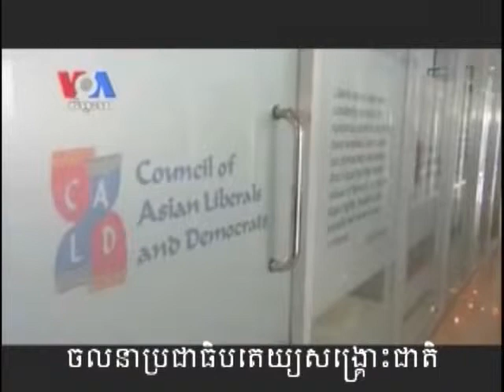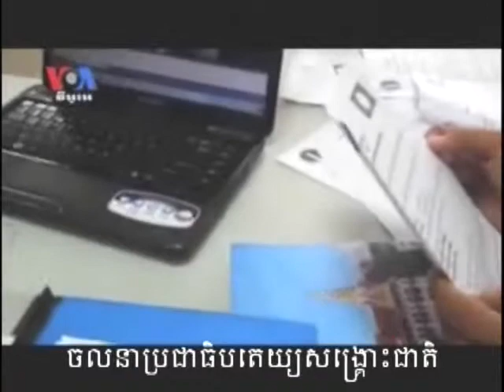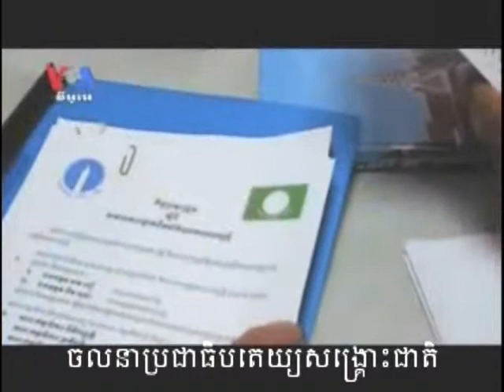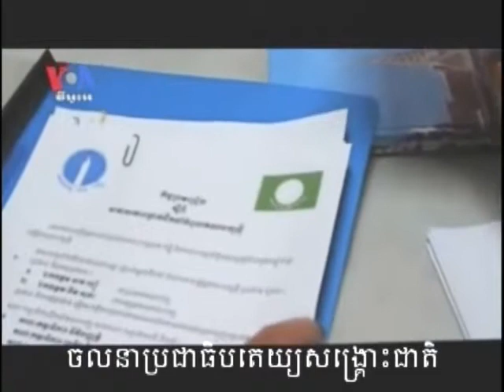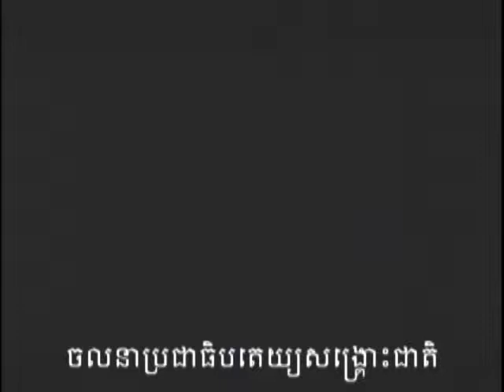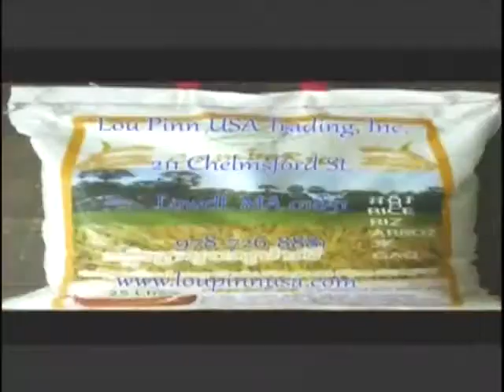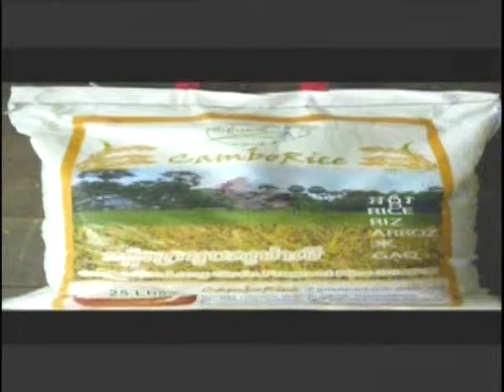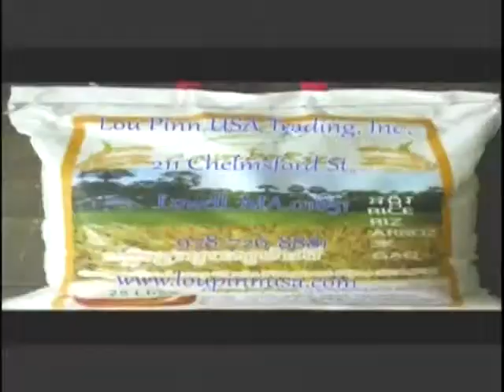VOKA Episode 92 Part 4